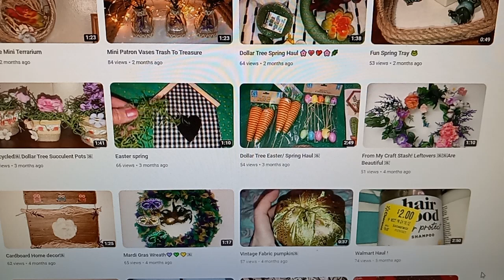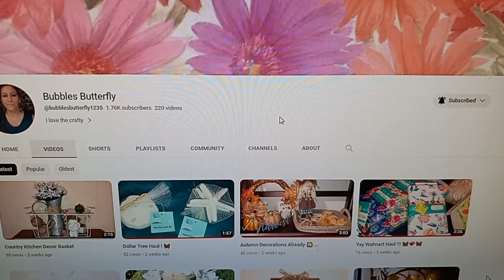Channel Of The Day 10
I LOVE This Woman, And So Will You!